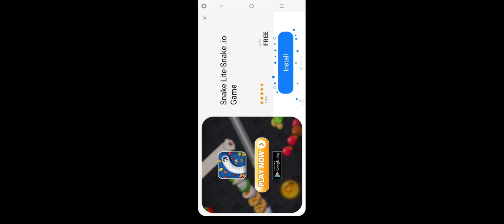green of banban